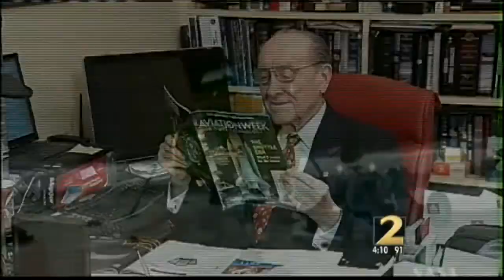Glenn Burns Previews Shuttle Launch